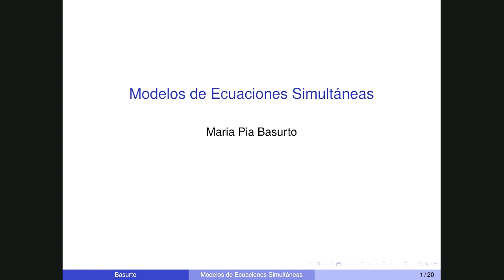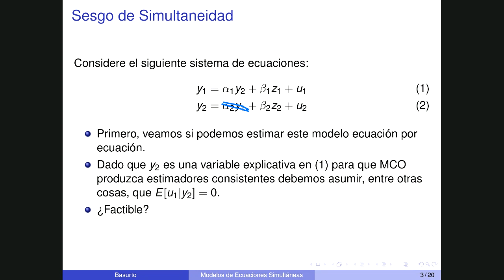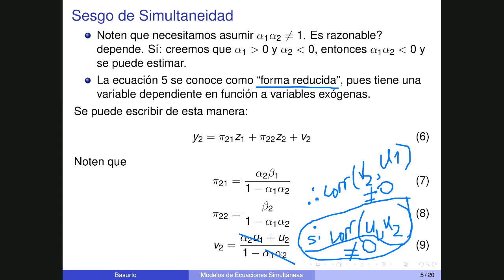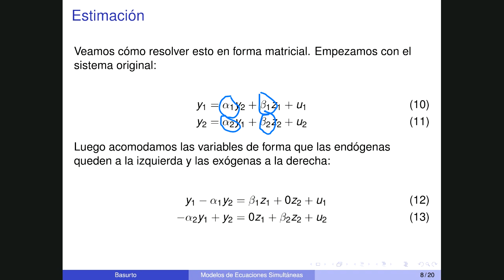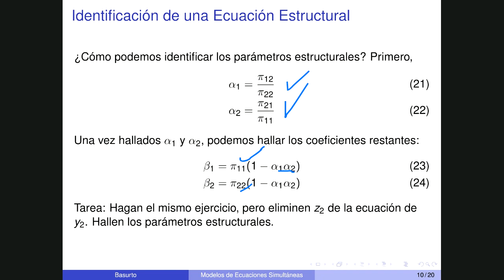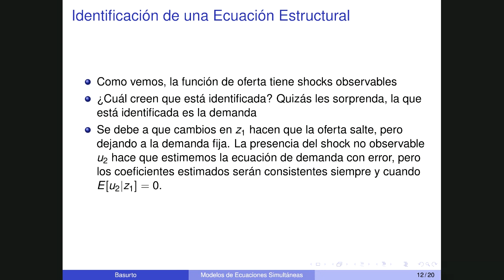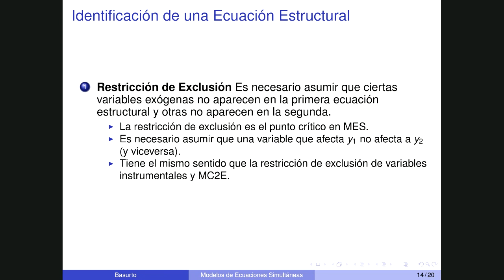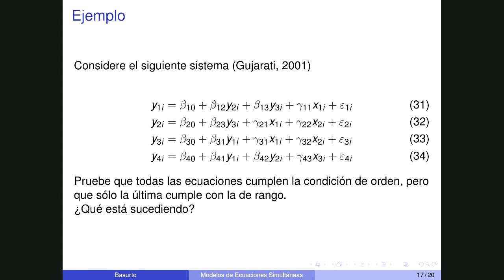M6 Ecuaciones simultáneas | teoría y ejercicio